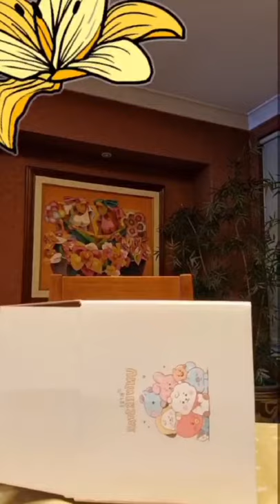Unboxing of BT21 Waffle and Sandwich Maker (Koya)